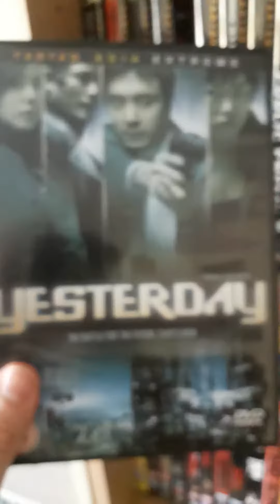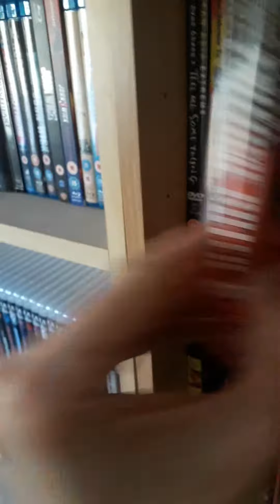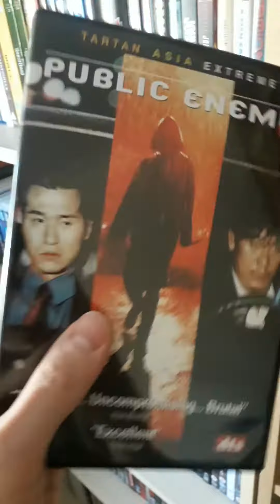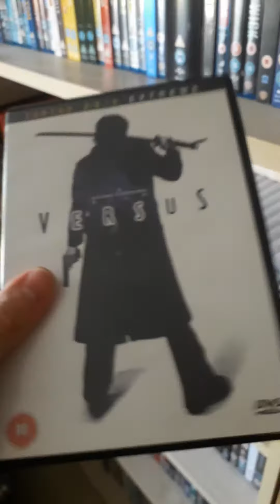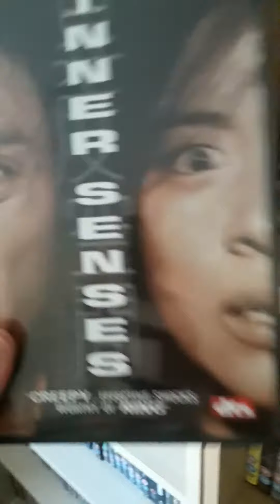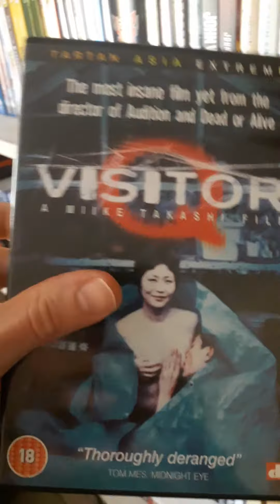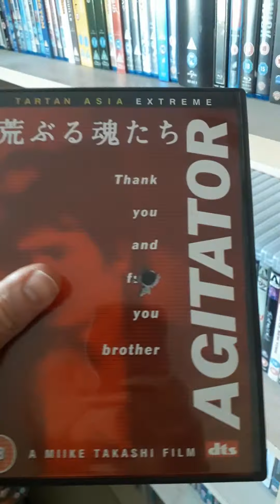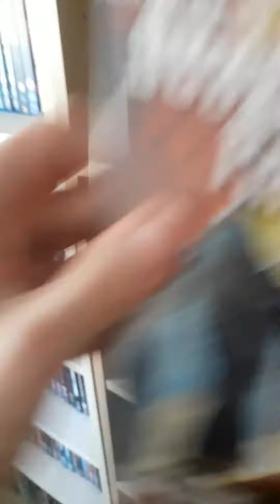My Entire Tartan Asia Extreme Collection Part 3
Part three (the final part) of my Tartan Asia Extreme DVD collection, of which I own the entire catalogue